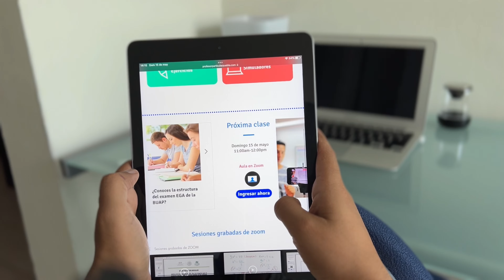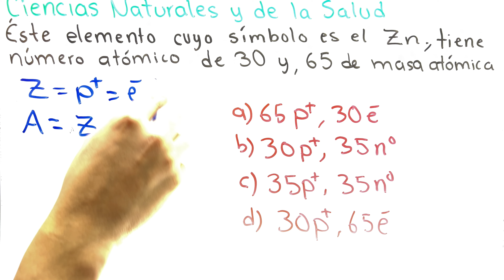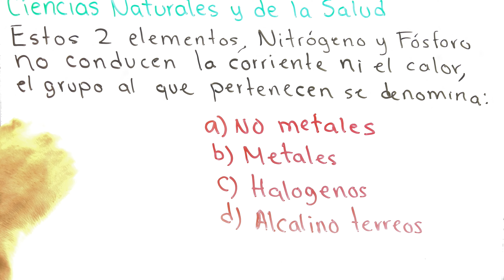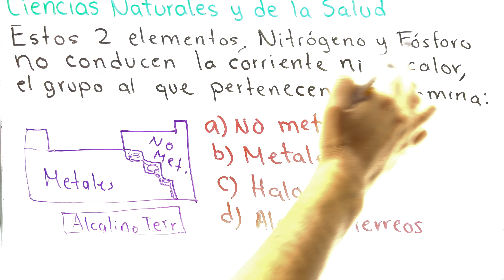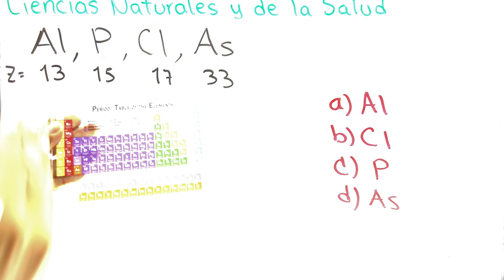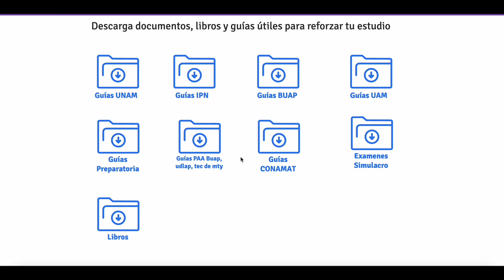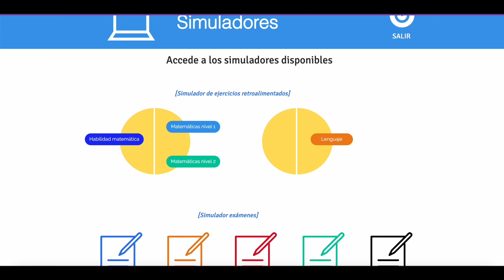✅GUÍA 𝐄𝐗𝐀𝐌𝐄𝐍 𝐝𝐞 𝐥𝐚 𝐁𝐔𝐀𝐏 2022💯👉 ÁREA NATURALES Y DE SALUD (Parte 2)👈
GUÍA ADMISIÓN BUAP 2022 Reactivo 4,5 y 6 del área Ciencias NATURALES Y SALUD

Únete a MIEMBROS DEL CANAL y por sólo 1 dólar al mes accede a nuestros cursos ocultos de ÁLGEBRA, TRIGONOMETRÍA. GEOMETRÍA ANALÍTICA , PRE-CÁLCULO.